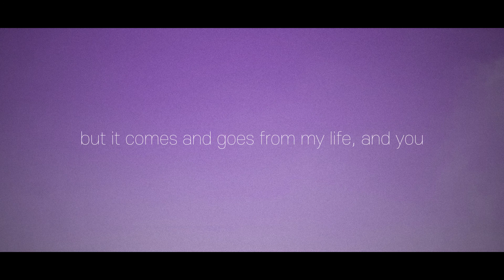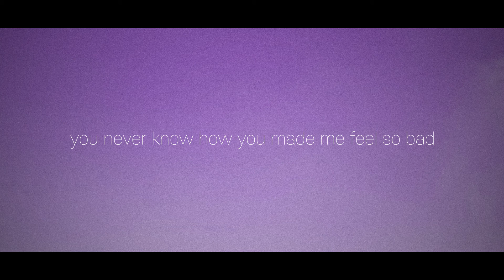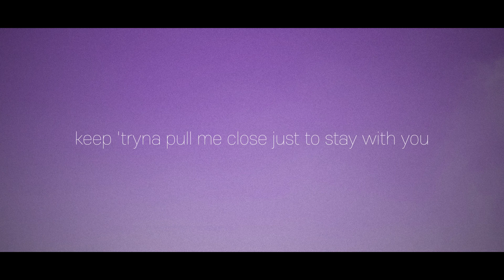IrvanDevs - Comes and Goes (Official Lyric Video)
The song talks about a problem that "Comes and Goes" in a toxic relationship.

Lyricist: IrvanDevs
Composer: IrvanDevs
Arranger: IrvanDevs
Producer: IrvanDevs

Lyrics:
when the problem comes, I did nothing
you're the only one who did bad to me
I always stay quiet but you keep talking
you're blaming me for something bad, you

keep saying now that I have someone else
and only care about myself
'cause lately, I've been changing so much
like we're gonna end so fast
just 'cause I keep ignoring your text, text

but it comes and goes from my life
and you keep 'tryna pull me close just to stay with you
I hope there's nothing you hide from me for someone new
well, you never know how you made me feel so bad
I should've ended this before you pulled me back
now just the pain that I have
every time I'm with you

there's so much misunderstanding
between you and me, we argue every day
about everything we have to do
to keep this love, you